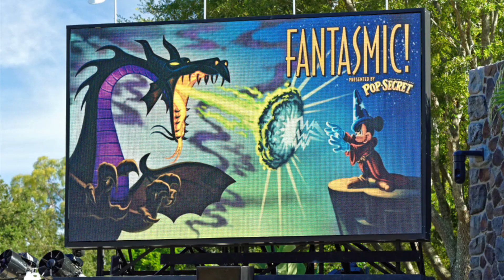Regresan los Fuegos Artificiales a Disney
Regresan los Fuegos Artificiales a Disney! Finalmente luego de tantos meses en Julio de 2021 regresan los shows de fuegos artificiales tanto en Walt Disney World en Florida como en Disneyland en California! conoce todos los detalles que tenemos hasta ahora!

Apóyanos con 1 dólar al mes para seguir haciendo más videos! Uniéndote a la MEMBRESÍA CND

En este canal tenemos las noticias de Disney en español más interesantes, sobre Disney World, Disneyland Paris y el resto de los parques, además de nuevas películas y datos curiosos que no conoces así que suscríbete y mantente informado sobre el mundo de Disney.

Forma parte de la comunidad más mágica en internet, UnidosXDisney